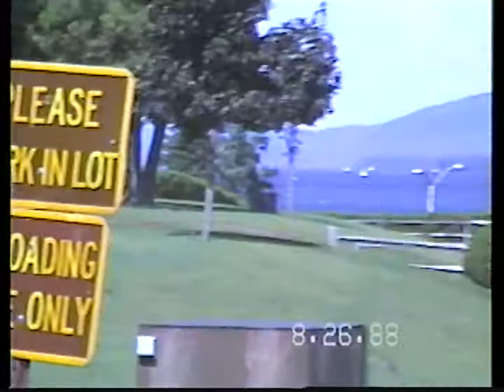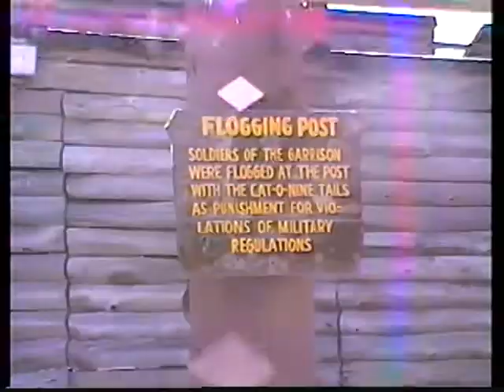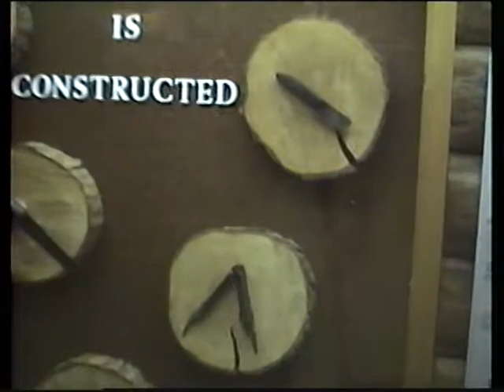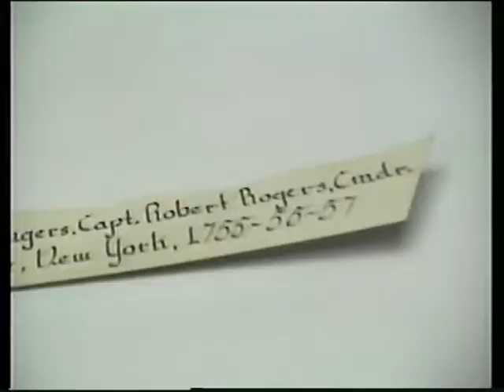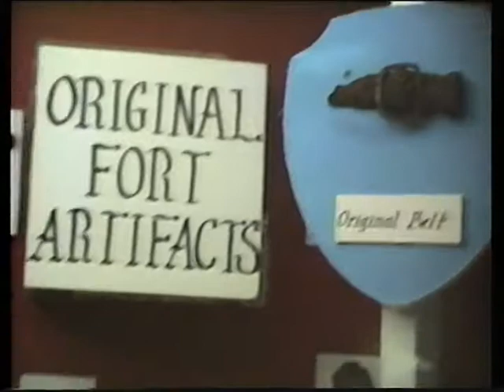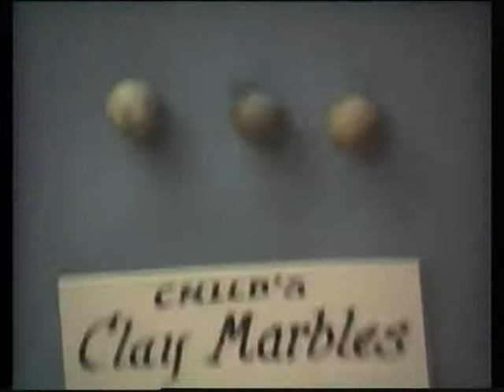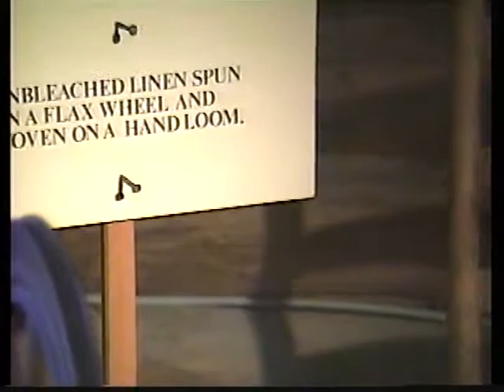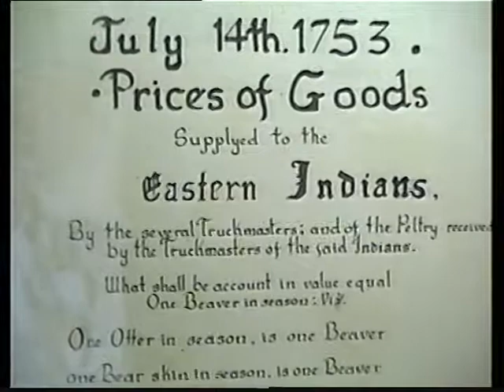VTS 01 1